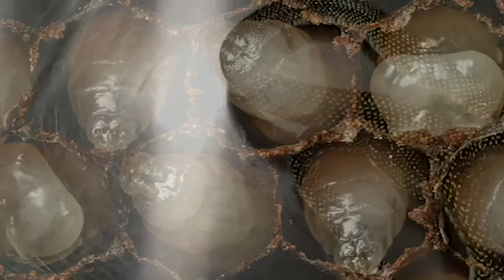Sound Furies—Colony Cullapse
Track 2 off the Sound Furies album Herd of Birds